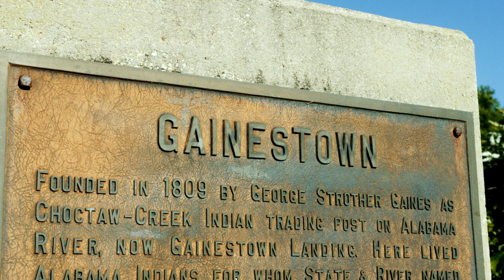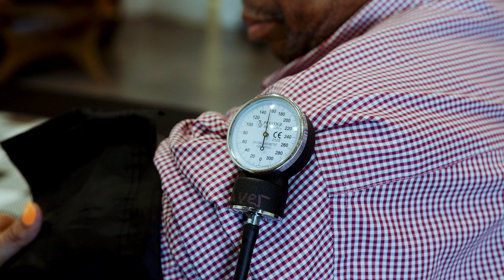Monogram Health: Provider of Personalized, Multispecialty In-Home Care